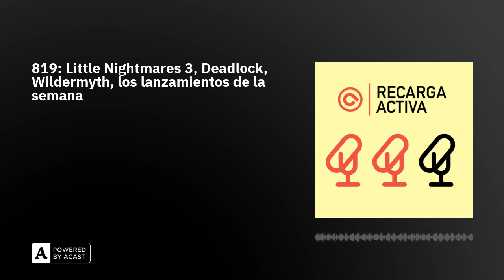819: Little Nightmares 3, Deadlock, Wildermyth, los lanzamientos de la semana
Bienvenidas y bienvenidos a Recarga Activa, el podcast diario de AnaitGames en el que filtramos lo más relevante de la actualidad del videojuego en pildorazos de 15 minutos:

1️⃣ Little Nighmares 3 se retrasa a 2025
2️⃣ Valve registra la marca Deadlock, el título de su supuesto nuevo juego
3️⃣ Wildermyth da por terminado su desarrollo, y su estudio, Worldwalker Games, entra en hibernación
4️⃣ Los lanzamientos destacados de la semana